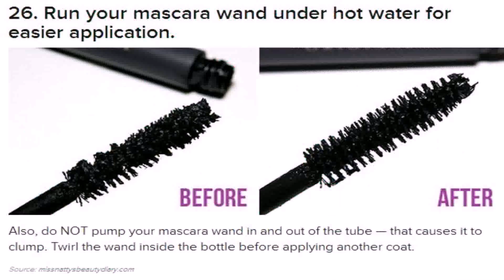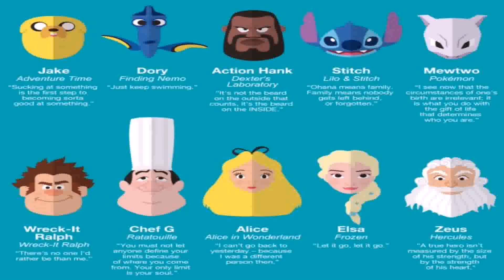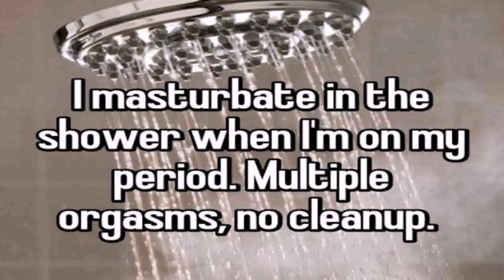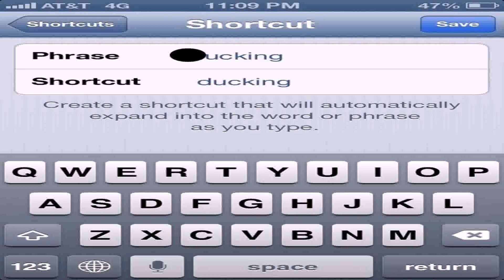50 Life Hacks Buzzfeed - Gif Maker DaddyGif.com (see description)